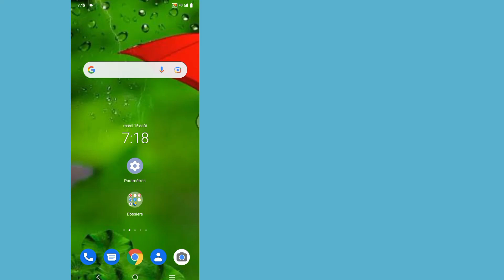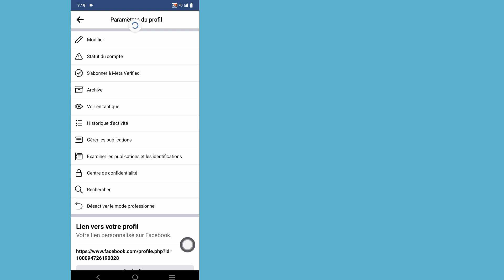Comment verrouiller le profil Facebook si vous ne trouvez pas l'option de verrouillage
Comment verrouiller le profil Facebook si vous ne trouvez pas l'option de verrouillage ||  Méthode de mise à jour verrouillée de Facebook

 Salut!  Vues,

 Je vais vous montrer comment verrouiller le profil Facebook si vous ne trouvez pas l'option de verrouillage ||  Méthode de mise à jour verrouillée de Facebook, regardez cette vidéo et apprenez [Android et iPhone]